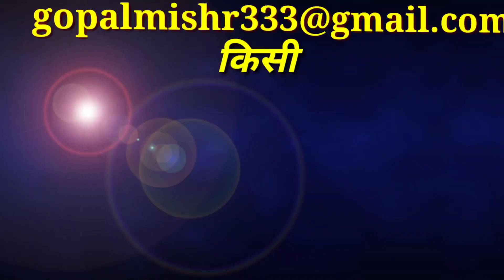संतानसप्तमी व्रत कब है,संतान सप्तमी2024,SantanSaptmi Pujan vidhi,Santan Saptami 2024,Santan Saptami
नमस्कार में गोपाल और आप देख रहे हैं गोपाल पंडित जी इस वीडियो में हमने संतान सप्तमी व्रत के विषय में बताया है संतान सप्तमी व्रत जिसे सर्वप्रथम लोमस ऋषि द्वारा भगवान कृष्ण की मां को बताया गया था।।
यह व्रत संतान के लिए संतान प्राप्ति के लिए और जो संतान है उसकी कुशलता क्षमता और प्रसन्नता के लिए किया जाता है।।

यह व्रत प्रत्येक वर्ष भाद्रपद शुक्ल पक्ष की सप्तमी तिथि को किया जाता है इसके लिए किसी विशेष मुहूर्त की आवश्यकता नहीं है बस सप्तमी तिथि हो मध्यान कल में भगवान शंकर जी का विधि पूजन करके 7 पूड़ी भगवान को भोग लगाने के लिए और 7 पूड़ी स्वयं खाने के लिए बनाई जाती है।।

साथ घाट का कलवा स्वयं बढ़ने के लिए और साथ घाट का एक कलवा भगवान को चढ़ाने के लिए।।

यह व्रत प्रथम बार मायके से या फिर मायके के द्वारा भेजे गए भोजन सामग्री से प्रारंभ करते हैं।।

संतान सप्तमी व्रत और माता और बहनों को किया जाता है जो अपने संतान का उन्नति चाहती हैं या फिर जिनको संतान की प्राप्ति नहीं हुए हैं.

संतानसप्तमी व्रत कब है,संतान सप्तमी2024,SantanSaptmi Pujan vidhi,Santan Saptami 2024,गोपाल जी महराज

जिनको संतान है वह संतान के सौभाग्य धन-धन उन्नति के लिए यह व्रत किया करती हैं।।

और जिनको संतान नहीं है वह एक श्रेष्ठ संतान की उत्पत्ति के लिए भगवान की या व्रत किया करते हैं।।

यह व्रत भाद्रपद मास शुक्ल पक्ष के सप्तमी तिथि को किया जाता है

संतान सप्तमी कब है,संतान सप्तमी व्रत कब है,संतान सप्तमी 2024,संतान सप्तमी व्रत कब है 2023,